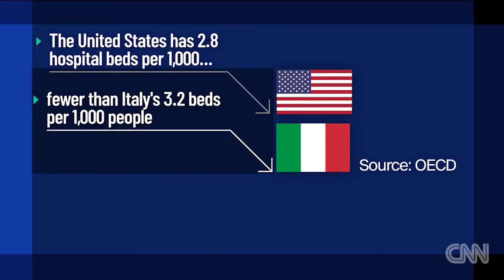New image shows reality of nurses fighting virus